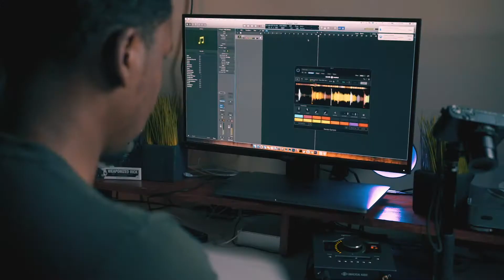Beat Vlog #1 (Michael Jackson Lo-fi Beat) // iamcoreyg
This is a quick "lo-fi" beat that sampples Michael Jackson's "Rock With You".